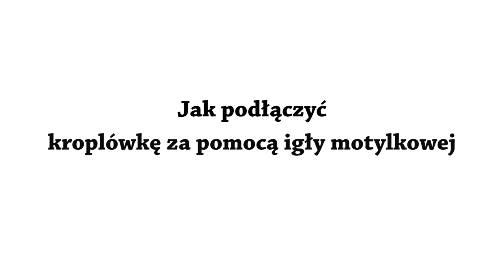Jak podłączyć kroplówkę (wlew kroplowy) przy użyciu igły motylkowej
Technika podłączenia kroplówki (dożylnego wlewu kroplowego) za pomocą igły motylkowej. Szczegółowo pokonujemy jak wykonać wkłucie, wypełnić dren krwią i połączyć z aparatem do infuzji, który został wcześniej napełniony płynem.